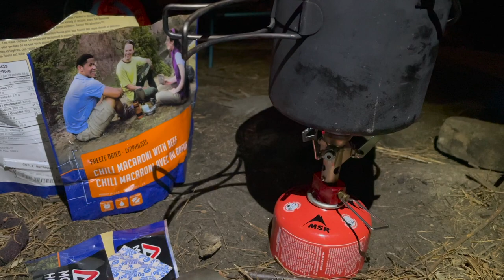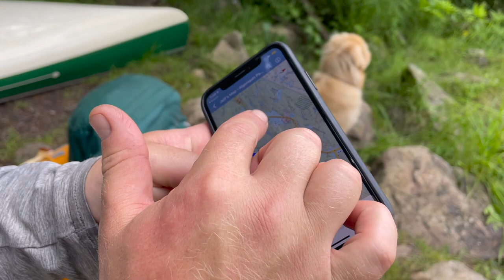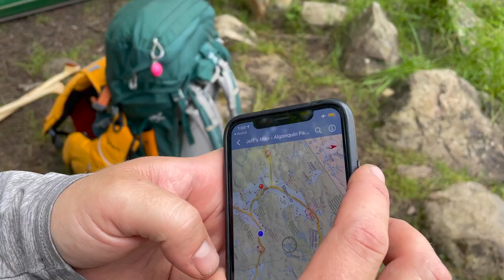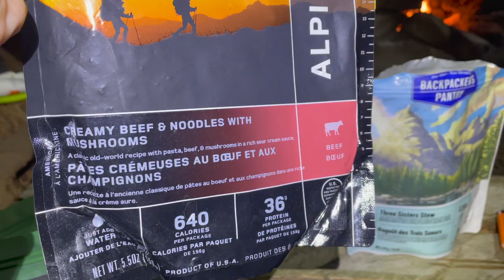North Algonquin Park 5 Day Canoe Camping Loop, With Our Dog, Campsite Search, Longest Portage Ever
Day 3 and 4 of our 5 day canoe camping loop in Algonquin Park with our Golden Retriever Emma. Kiosk , then Mink Lake, Erables Lake, Three Mile Lake and Manitou Lake July 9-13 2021. This video features us searching for a perfect campsite on Three Mile Lake, and doing a complicated bug tarp set up. On day 4 we have amazing egg and bacon breakfast sandwiches and then head out to do our longest portage ever 2.9K. We arrive at Manitou Lake and take a break on the beach, with the most beautiful view in front of us.  After being swarmed by horse flies we escape and set off to find our campsite. After checking out 3 different sites, we settle on one and set up camp. We show our dogs sleeping system and how we all fit in the MSR Hubba Hubba NX for two. The Gear we use is a ThermaRest short foam matt and a MEC Youth sleeping bag.